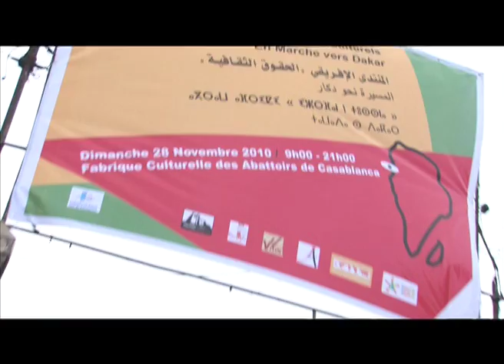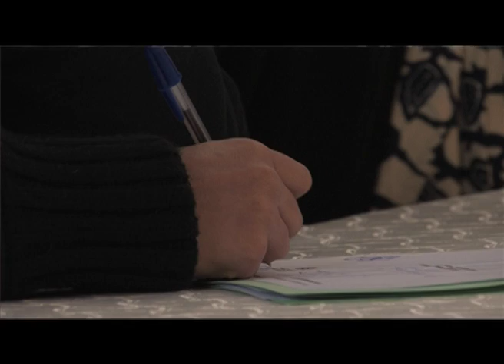Archive "Forum droit et culture" @ Casamémoire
Forum Africain sur les Droits Culturels.
En Marche vers Dakar. Dimanche 28 novembre 2010.
Fabrique Culturelle des Anciens Abattoirs de Casablanca